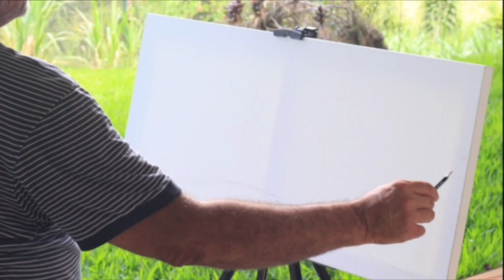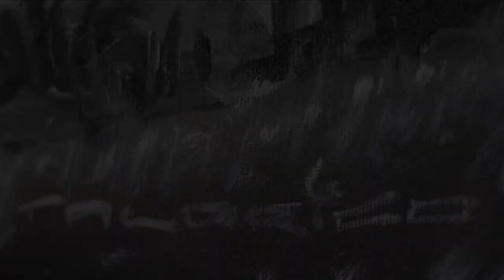PINTANDO NHAMBU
Um video  de 2017
filmado no sítio Nhambú
Direção Claudia Rangel
Trilha sonora: Kim Ribeiro
 Paulo Talarico pintando